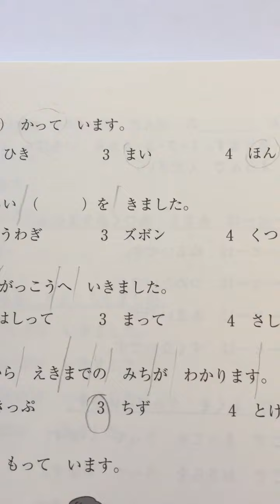Japonca Yeterlilik Sınavı 5. Seviye JLPT N5 Örnek Soru Çözümü 001-01-026 Japonca Cümleler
Japonca Öğreniyorum
Başlangıç Seviyesi Japonca
Sözcükler (Kelimeler), Dilbilgisi, Kanji Dersleri
Okuyan - Anlatan: Serdar Atilla Başara